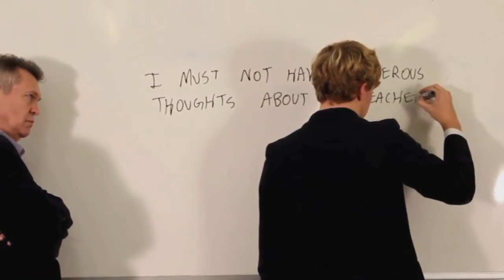Lines - Score Extract 2.mov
A second extract from film short, "Lines" by Sandinista Films featuring my original score composed for the end credits.